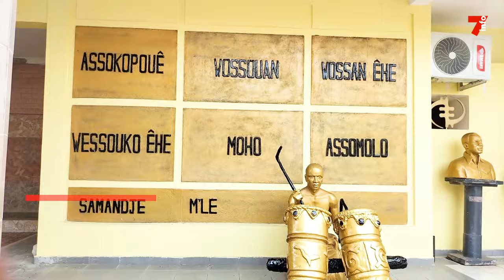Le 7 minutes du 4 mars 2024 (édition du 19H)